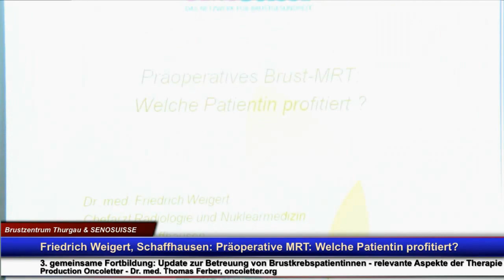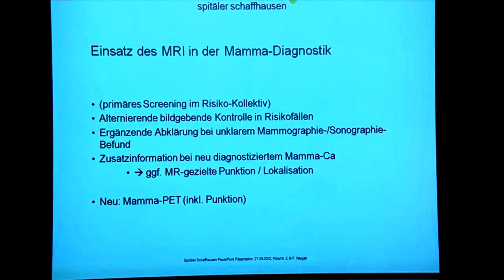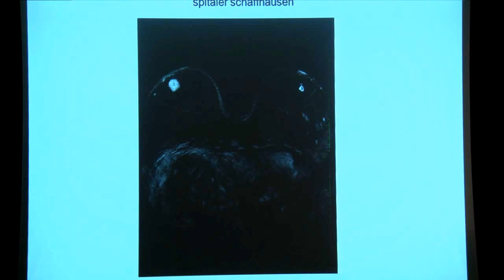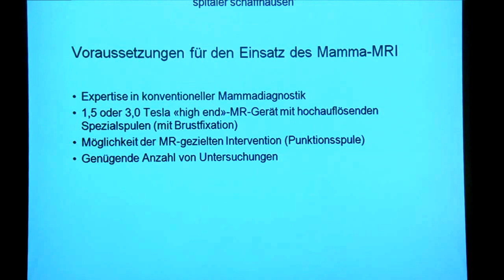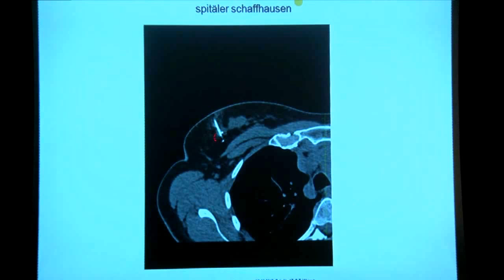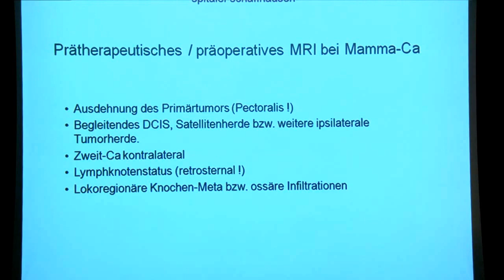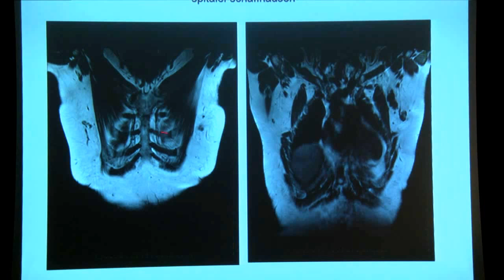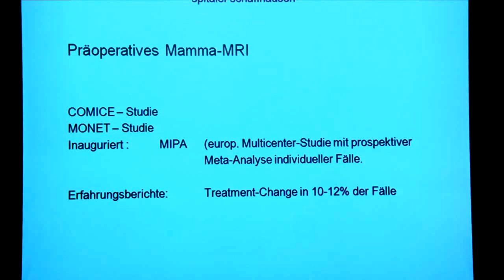Friedrich Weigert, Schaffhausen: Präoperative MRT: Welche Patientin profitiert?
Brustzentrum Thurgau & SENOSUISSE: 3. gemeinsame Fortbildung: Update zur Betreuung von Brustkrebspatientinnen - relevante Aspekte der Therapie